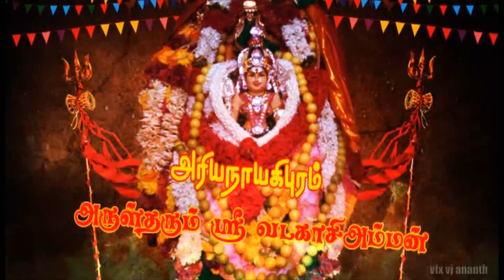Ariyanayagipuram vadakasi amman WhatsApp status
Amman Tamil WhatsApp status
Vadakasi amman WhatsApp status
Ariyanayagipuram village thenkasi dirstic kadayanallur taluka